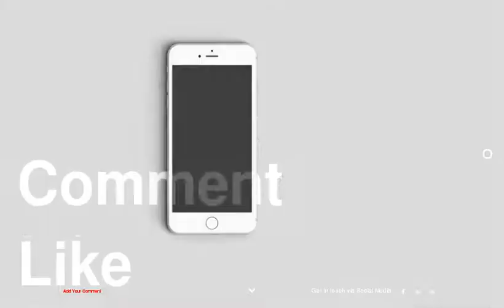The Week in Photos for 2/22/2016 - Horse Lovers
Horse Lovers
The Week in Photos for 2/22/2016
1 : Masakazu Takahashi
2 : Amanda Hodges Weir / Hodges Photography
3 : Coady Photography
4 : Coady Photography
5 : Coady Photography
6 : Amanda Hodges Weir / Hodges Photography
7 : Masakazu Takahashi
8 : Vassar Photography
9 : Benoit Photo
10 : Coady Photography
11 : Mark Gatt
12 : Alexander Barkoff / Hodges Photography
13 : Benoit Photo
14 : Amanda Hodges Weir/Hodges Photography
15 : Coady Photography